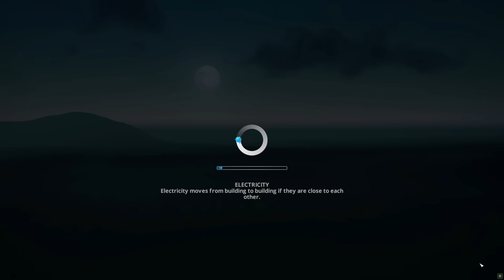A GREAT START! - Let's Play Cities Skylines - ALL DLC + Realism Mods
Excited for Cities Skylines 2? Me too! That's why I'm starting a brand new playthrough in the enormous Cities Skylines, featuring all Gameplay DLC's and some Realism mods!

Mods used:
*Graphical:*
►Daylight Classic
►Environment changer
►Realistic Temperate
►Render it
►Relight
►More Realistic SoundFX
►Hide TMPE Crosswalks V3.2 [stable]
►No radioactive desert and more!
►Intersection Marking Tool 1.14.2

*Fine movement / building:*
►Precision Engineering
►Move it
►Prop Control 0.9
►Tree Control 0.9
►Line Tool 0.5
►Roundabout builder
►Network Multitool 1.3.5
►Network Anarchy
►Extra Landscape Tools
►Surface Painter

*UI Related:*
►Undo it
►Find it
►Unified UI
►Ambient Sounds Tuner 2.0

*Gameplay / Logic related:*
►TM:PE 11.7.5.0
►Realistic Population
►Lifecycle Rebalance
►Rebalanced Industries Revisited 0.8
►Play it
►81 Tiles

*Compatibility:*
►FPS Booster
►Patch Loader Mod*
►Harmony